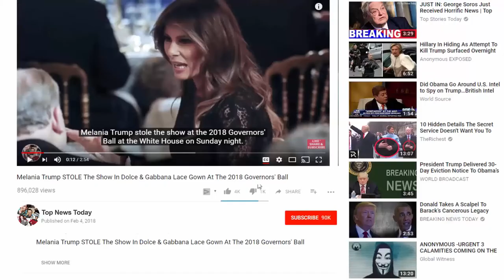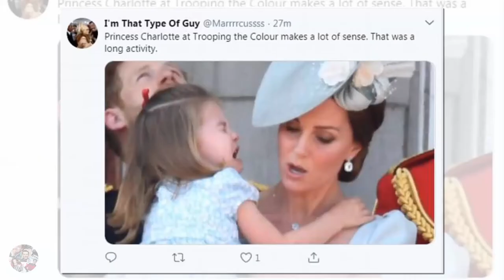See Kate Middleton’s Lightning Quick Mom Reflexes When Princess Charlotte Falls on Palace Balcony